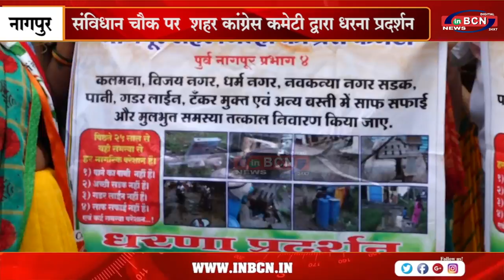संविधान चौक पर शहर कांग्रेस कमेटी द्वारा धरना प्रदर्शन...INBCN NEWS